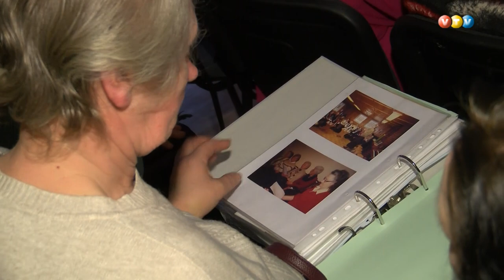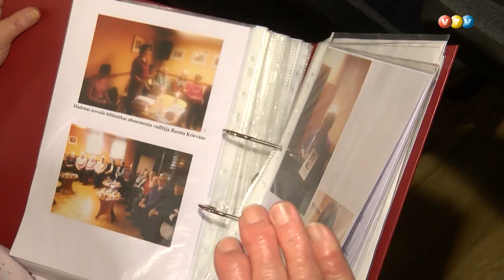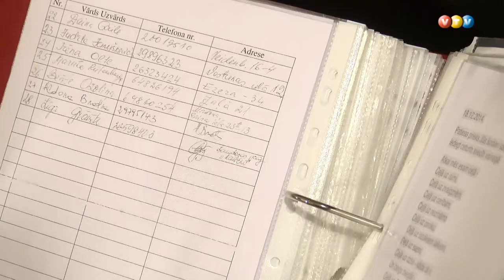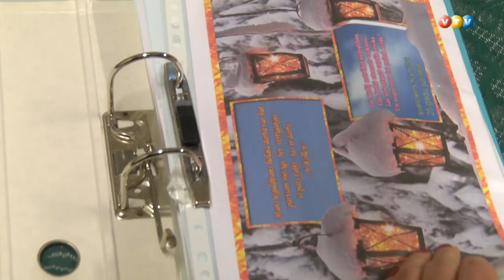Senioru klubiņam ''Pie kamīna'' 25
Senioru klubiņam ''Pie kaimiņa'' 25